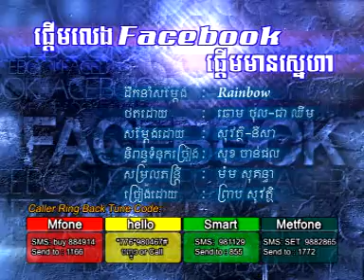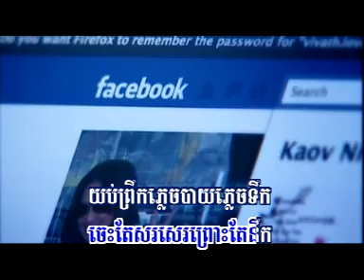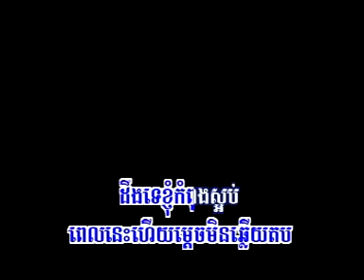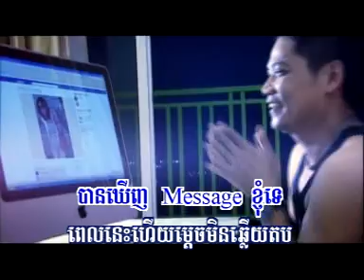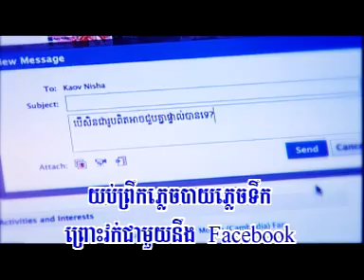Preap Sovath - Start Play Facebook Pderm Mean Sneha